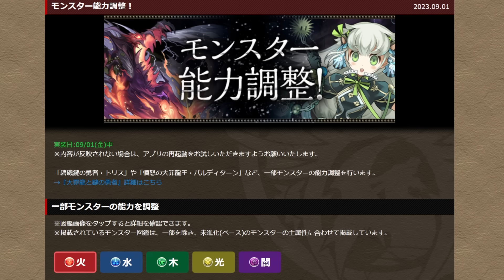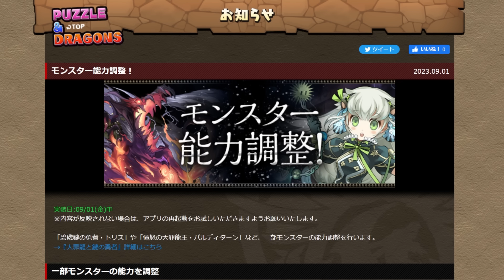トリスやアムリネアが最強級リーダーに！ゴルケイオス強化も！大罪龍と鍵の勇者 既存キャラ強化解説！Part.3【パズドラ】